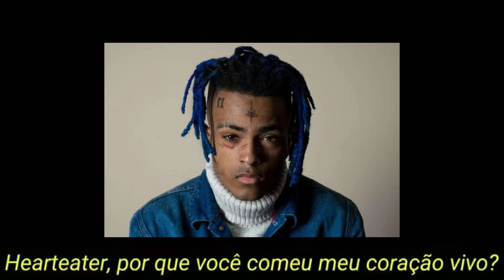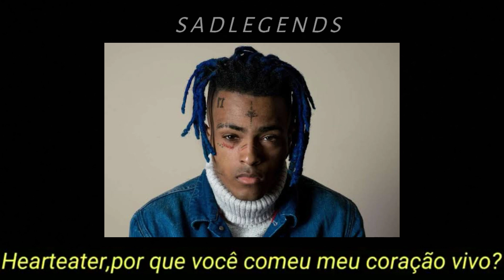XXXTENTACION - HEARTEATER (LEGENDADO)